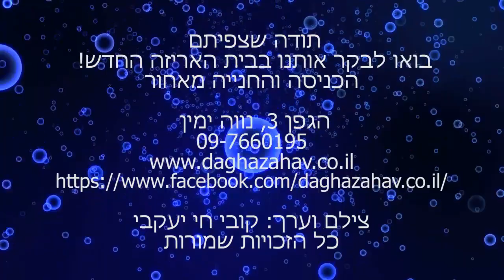חוות דג הזהב מציגה - משלוח חדש לחודש אוגוסט 21.8.18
אתם הולכים לעוף (או לצלול) על המשלוח הזה. יש מגוון נדירים ומיוחדים, שפמנונים מעניינים, הרבה ציקלידים אמריקאיים יפיופים ובכללי, הרבה צבעוני ושמח כמו שאנחנו אוהבים.

מה הבאנו הפעם לחווה? כרגיל מנגישים עבורכם את כל התכנים

מחלקת המיוחדים - דג פרפר, סכין שחור, מורנה תאילנדית מהממות, גובי לבן, שמרלה ועוד

ציקלידים אפריקניים - קורלאוס, מיקס ציקליד

ציקלידים אמריקאיים - פלאוור הורן, רמירז, זברה ציקליד, אוסקר טייגר ואלבינו, אליוטי, תוכי דם, סווריום רד ספוטד דיסקוסים במבחר ענקי וסקלארים

דגי מים מליחים - אבו נפחא, סקט אדום, מונו סיבאה

גורמים - גורמי מתנשק, גורמי כחול וצהוב גדולים וקטנים, גורמי פנינה, גורמי ננס

שפמנונים - סילבר תאילנדי ("זהרון מים מתוקים"), חתול שוקולד, חתול מתהפך, אנציסטרוסים גדולים ויפים, L-340 ועוד

אוכלי קרקעית - בוטיה ליצן

קרפיונאים - כריש קשת אלבינו, ברבוס שוונפלד

דגי להקה - שרי ברב, סומטרות, זברה אדומה ורגילה, קשת בוסמנית, קשת מקולוצ'י, טטרה רד הוק, טטרה קיטי, טטרה ניאון

משריצים חיים - מגוון סייפנים, גופים ומולים

דגי זהב ובריכה - שליירים בכל הגדלים והסוגים, זהב אדום וצהוב, קוי ושובונקין

חוות דג הזהב - מגשימים לכם חלומות באקווריום ובבריכה
הגפן 3, נווה ימין. 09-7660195

הרשמו לצ'אט בוט שלנו לקבלת עדכונים על משלוחים ומבצעים בלינק הבא